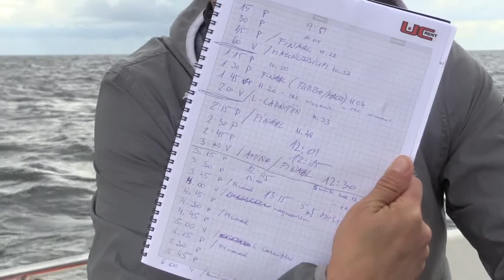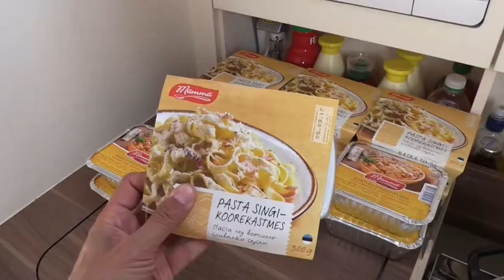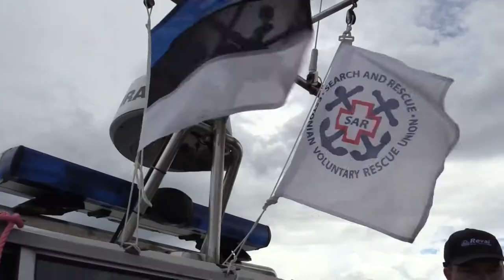Rootsi - Eesti ujumine / Sweden to Estonia swim 2017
Ujumine avamerel 2017